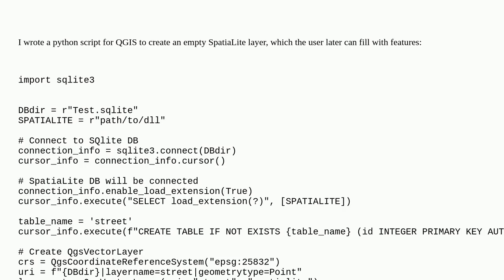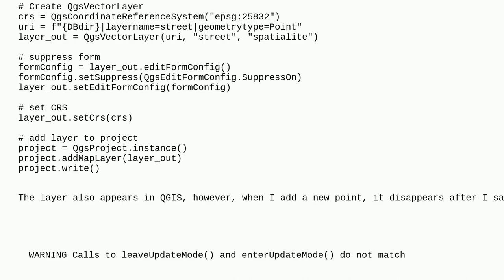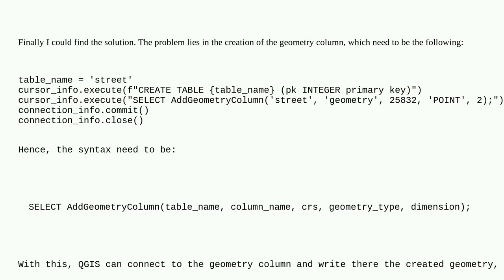Gis: Error when adding new feature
Error when adding new feature

A special thanks goes out to the community

  pyqgis spatialite